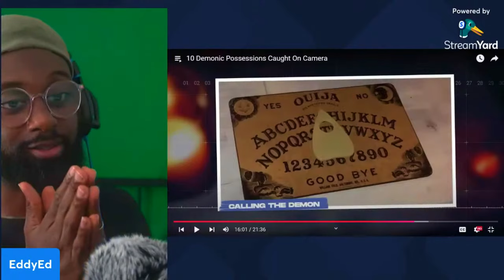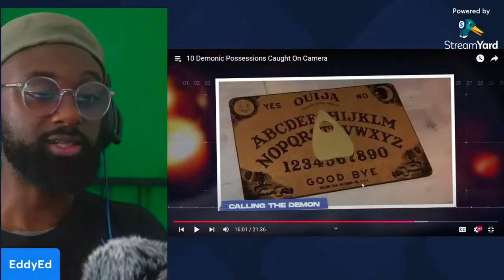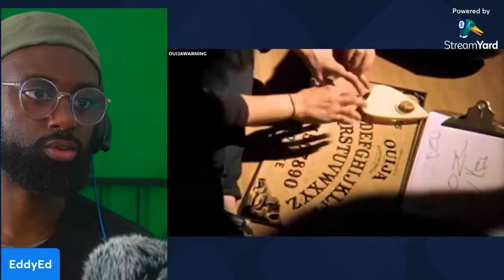The WEIRDEST Demonic Possession Caught on Camera